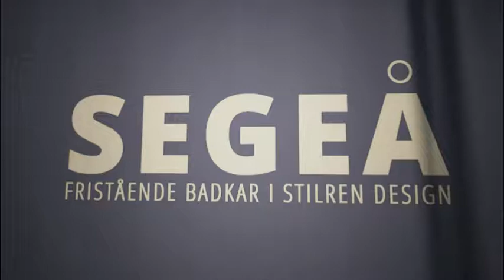Freestanding bathtub SEGEA SGA-416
This product has a simple and beautiful form. Cutting one side of the bathtub made it similar to a sailing ship. A gently raised side of the bathtub enables you to lay down your head and back in a comfortable position. Due to its exceptional look and shape determining comfortable usage, the SGA-416 model is selected to bathrooms designed to be home bath salons. This unique bathtub will make you feel as if you were taking a bath in a luxury spa.

A beautiful and solid bathtub was manufactured due to the high standard of workmanship. High-quality snow-white acrylic was carefully applied – the bathtub sides have perfectly smooth and shiny surface. The bathtub is covered with an antibacterial layer. Its bottom is particularly durable due to the double reinforcement. The double reinforcement muffles sounds and makes the bottom smooth. It does not bend and enables to keep the temperature of water for a long time.

Maintaining the high quality of manufacturing is particularly important to us. The Segea bathtub is beautiful and functional and first of all solid. The bathtub was designed in order to minimize their environmental effects during manufacturing and usage.